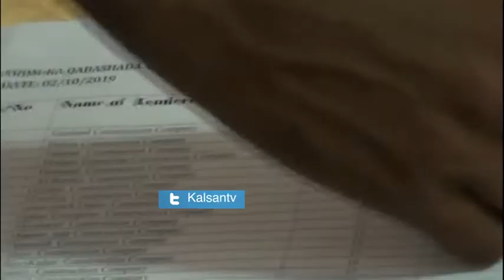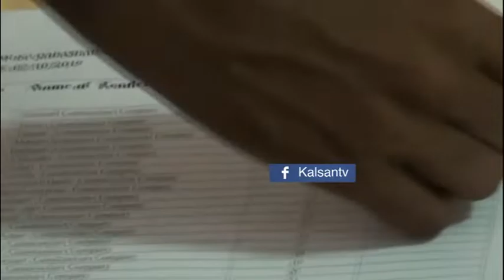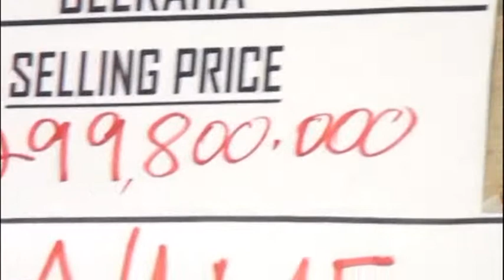GUDIGA QANDARAASYADA SOMALILAND